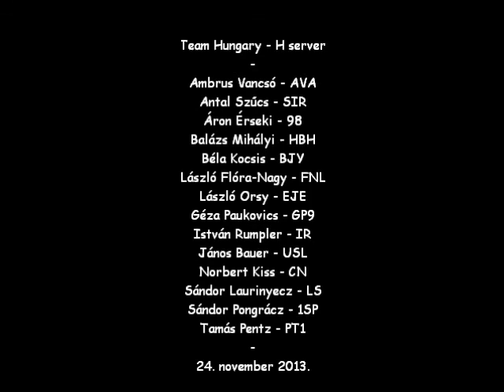CONDOR - SBC2014 DAY 1